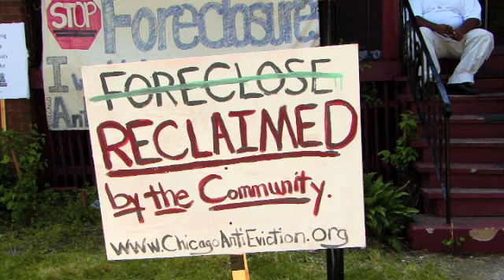MARTHA SPEAKS . CHICAGO ANTI EVICTION CAMPAIGN